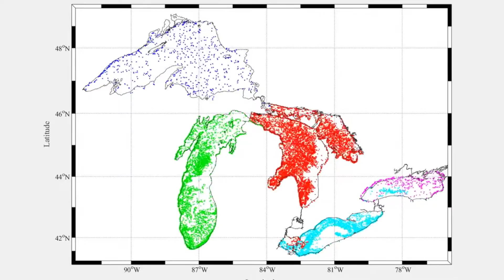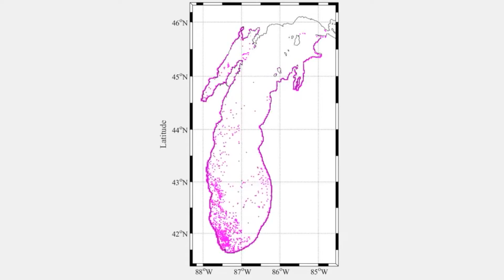RIT Researchers Map Plastic Pollution in Great Lakes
A total of 10,000 metric tons - or 22 million pounds - of plastic is added into the Great Lakes each year, according to a new study by researchers at Rochester Institute of Technology. Lead author, Matthew Hoffman, assistant professor in RIT’s School of Mathematical Sciences, and co-author Eric Hittinger, assistant professor of public policy at RIT, discuss their research in this video.

SCIENCE